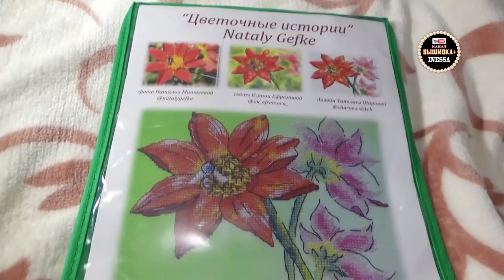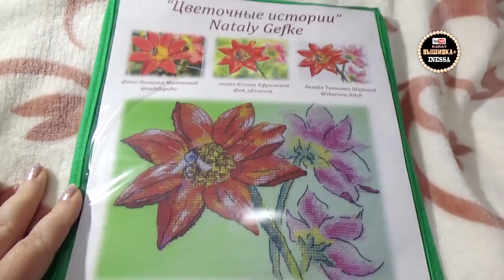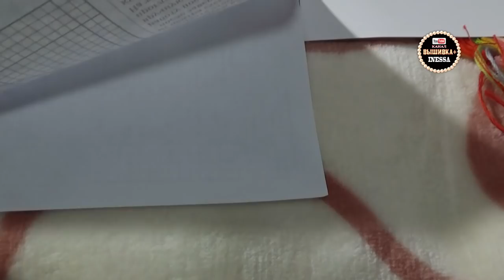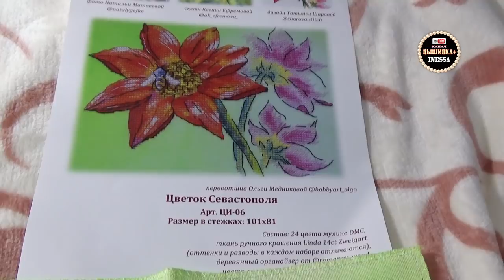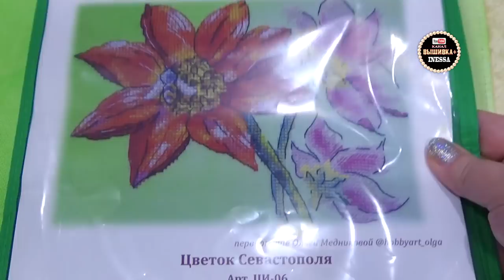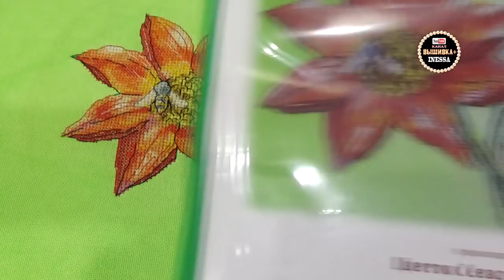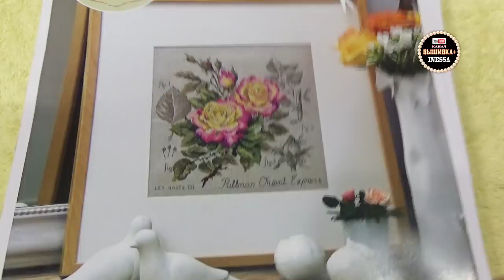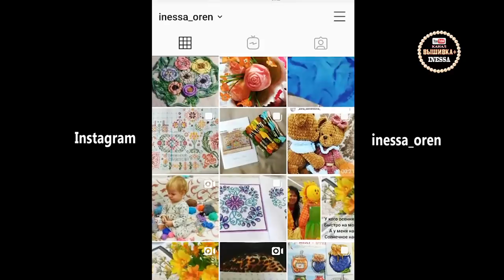Готовые работы /Вышивальная неделя / Цветок Севастополя Nataly Gefke и баночки на пластиковой канве.